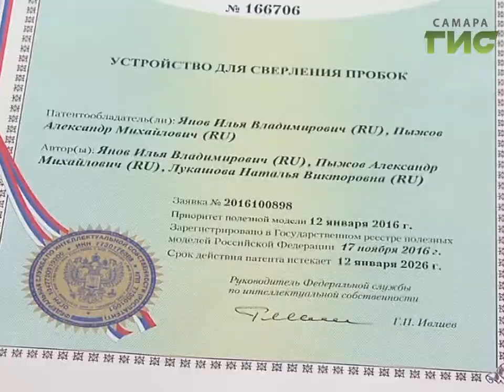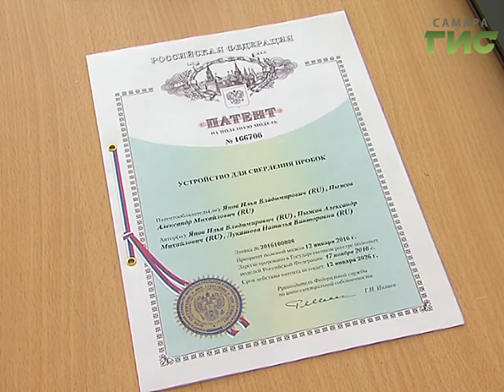Наука за школьной партой. Изобретением самарского старшеклассника заинтересовались в Германии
Изобретением самарского школьника заинтересовались в Германии. Семиклассник вместе с дедушкой создал прибор, на котором можно сверлить отверстия в пробках для колб. Пока установка - единственная в мире. С ее помощью создавать необходимые лекарства можно гораздо быстрее.